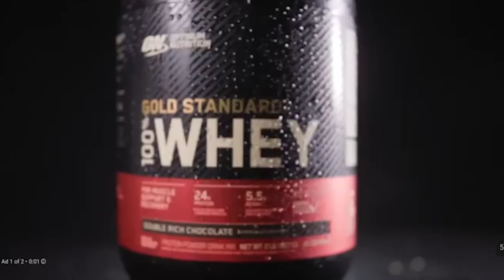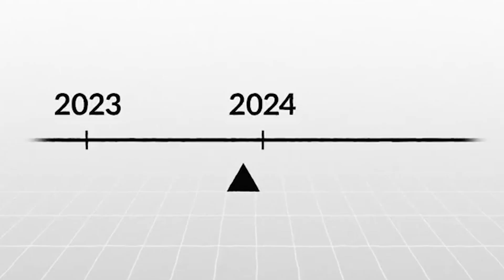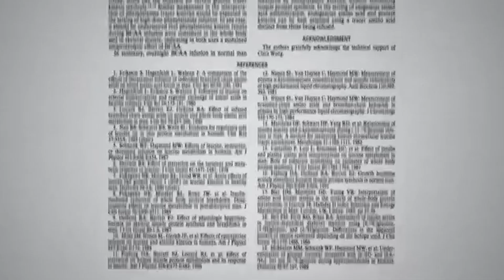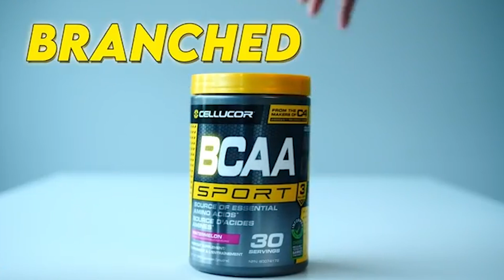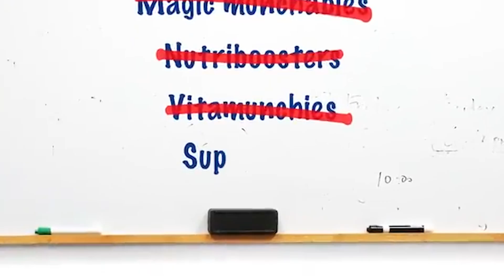Supplement Companies Are LYING To Your Face | Creatine Monohydrate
This video will discuss why supplement companies are lying to your face and benefits of Creatine Monohydrate

Amazon Storefront:

Kitchen Food Scale:

Creatine Supplement:

Apple Watch:

Body Fat Percentage Scale:

Walking Treadmill:

JerkFit Death Grips, Lifting Straps for Deadlifts, Pull Ups, and Heavy Shrugs, with Padded Support, Palm Protection & Increased Grip for Heavy Pull Lifts (Large)

Pyrex Simply Store Glass Food Storage Container, Snug Fit Non-Toxic Plastic

Canon EOS RP Full Frame Mirrorless Vlogging Portable Digital Camera

00:00 Intro
00:26 Truth about Creatine
03:38 BCAA Supplements
02:35 Legion Supplements | Use Code Chief for 20% off
05:38 Are Greens Beneficial?
06:49 Legion Supplements | Use Code Chief for 20% off | Outro